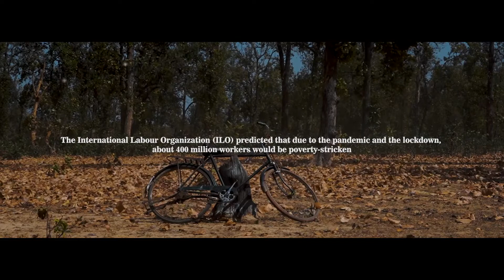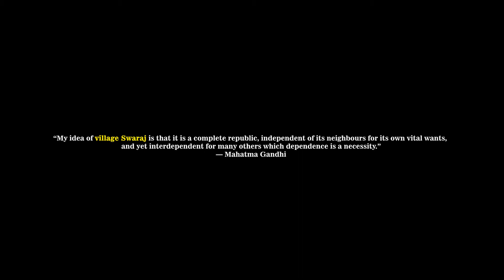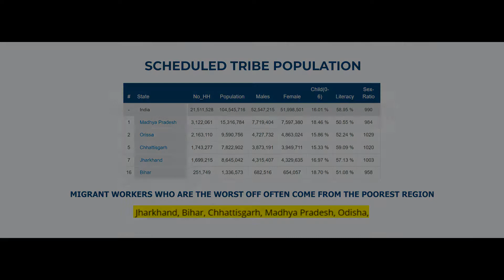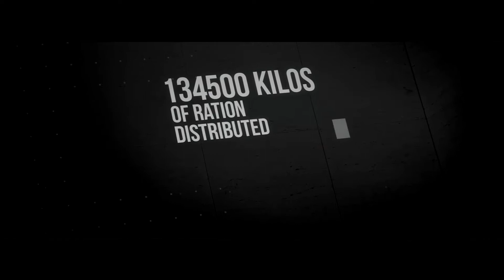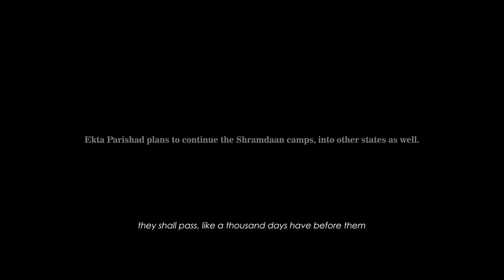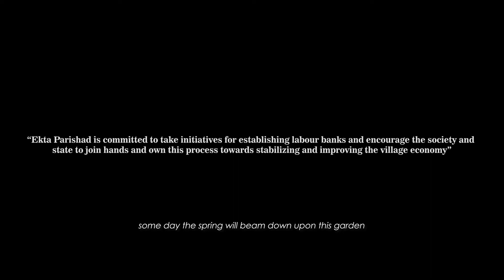Shramdaan | Short Doc | Ekta Parishad | Apex Filmworks | 2021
"Shramdaan", is a short documentary film based on Community labor. Presented  by Ekta Parishad and crafted by Varun R, "Shramdaan '' explores how community labor is assisting in challenging the problem of migration in rural communities. Shramdaans were incorporated by Ekta Parishad in the mitigation strategies across 5 states as a response to the migratory crisis due to COVID. Through the lens of a meticulous film maker the movie explores various facets of the deep rooted culture of community labour.

Film by Varun R
Editin by Sanjay Sawale
Sound and Narration by Dhwani Yugma Studios

About Shramdaan :Shramdaan is a way of life - helping our community and contributing to help and change the environment around us for the better. In order to inculcate this value in the present generation, 269 Shramdaan shivirs of 5 - 7 days were organised in 191 villages during the COVID 19 phase. It is aligned with the purpose of “Work for Food”, which is an essential aspect of teaching and learning and meeting the basic essentials of life. Shramdaan shivirs included initiatives like pond cleaning and digging, maintenance of check dams, rejuvenation of wells, maintenance of ahar pyne. The concept of shramdaan has been prevalent for a long time in India. Shramdaan emphasizes on the dignity of labour and the more profound claim that all labour is equal socially. Religious harmony and acceptance of diversity in the society are the basis for Shramdaan activities.